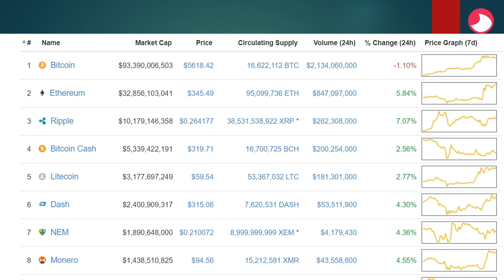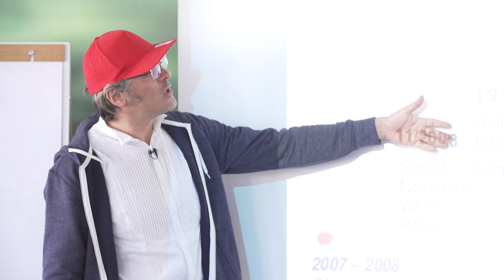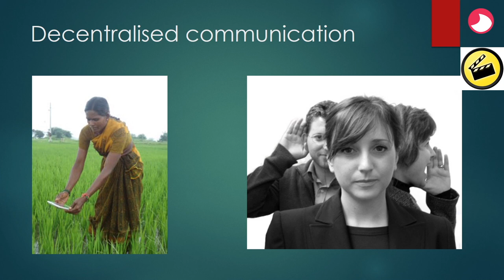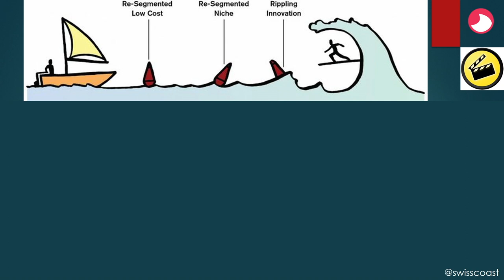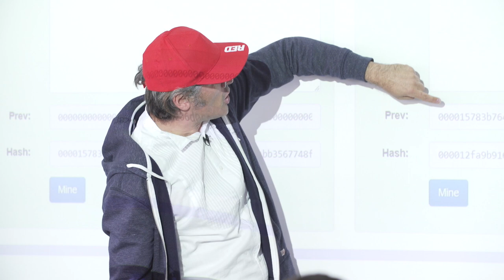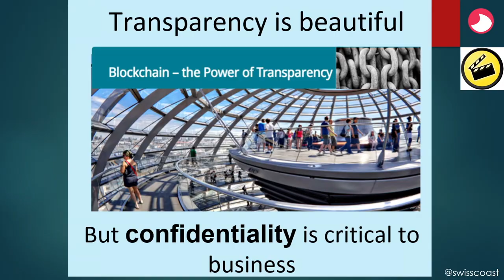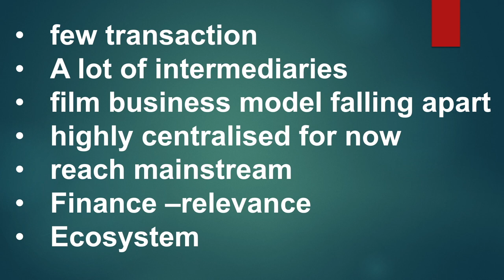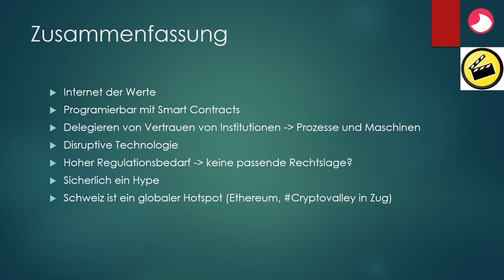Session - Bitcoin, Ethereum und andere Blockchains - Toni Caradonna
Wie funktioniert Bitcoin und Blockchain? Was ist ein Bitcoin, was kann ich damit machen, was nützt mir das? Und wieso wird diese Technologie die Gesellschaft in Ihrer Struktur genauso wesentlich verändern wie es das Internet tat?Ein Einblick in die technischen Details und ein Ausblick auf die gesellschaftlichen Konsequenzen.Am konkreten Projekt des Ethereum Movie Venture zeigt sich die ganze Sprengkraft und wirtschaftliche Relevanz von Cryptowährungen wie Bitcoin und Smart-Contract Blockchains wie Ethereum.